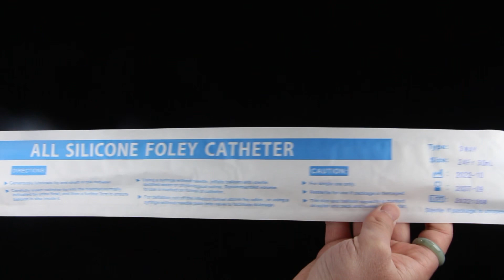Medical Grade Disposable Sterile Silicon Foley Balloon Urinary Catheter 2 Way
Features
 Silicone Foley catheter is made of 100% silicone, latex-free.

1.2 way, 3 way, with a balloon, 1 pcs in a sterile pouch.

2. Silicone foley catheter is made of 100% silicone, latex-free. Sterile, single-use only.

3.2-way pediatric with a balloon, Fr 8 to Fr 10, (3/5 cc balloon), length 27 cm

4.2-way standard with a balloon, Fr 12 to Fr 14, (5/10 cc balloon), length 40 cm

5.2-way standard with a balloon, Fr 16 to Fr 24, (5/10/30 cc balloon), length 40 cm

6.3-way standard with a balloon, Fr 16 to Fr 26, (30 cc balloon), length 40 cm

7. Individually packed in a peel pack, 10 pcs in a paper box.

8. OEM is available.

Best Regards
Jack